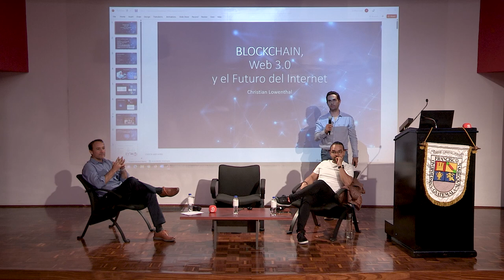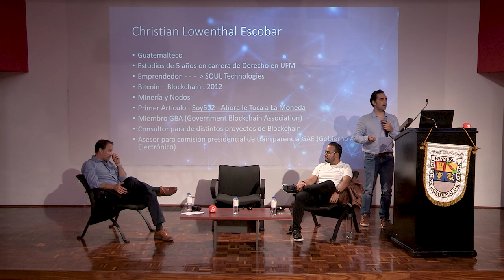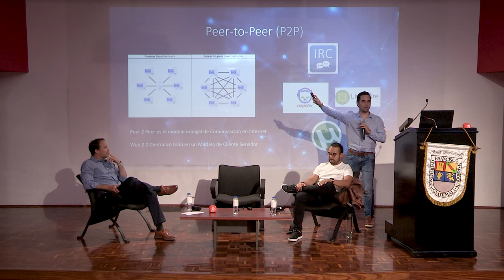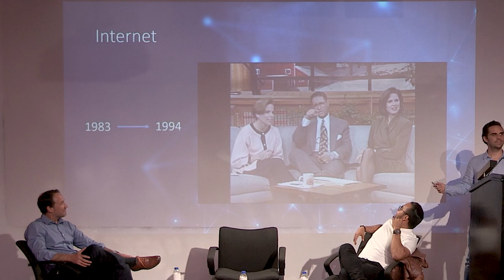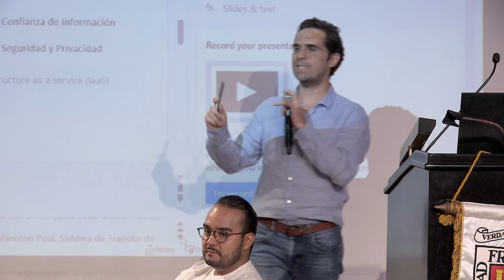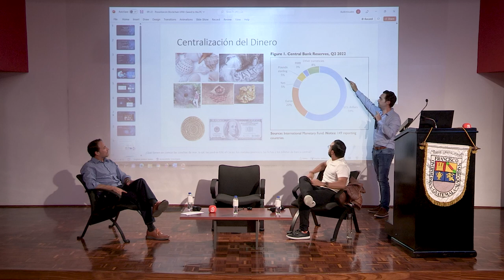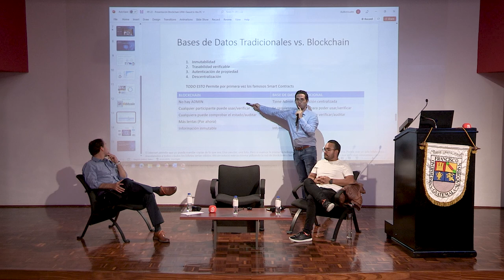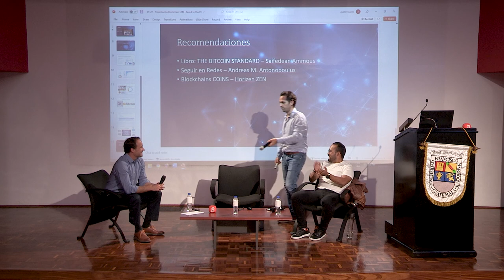El futuro del internet: blockchain, criptomonedas y NFT